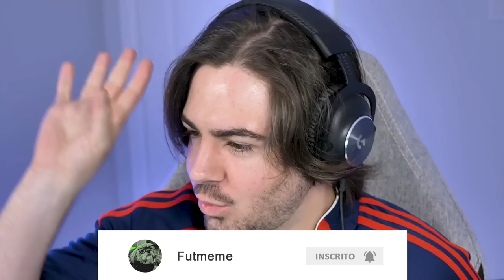MONTEI A SELEÇÃO BR DA COPA DO MUNDO 2022 MAIS APELONA NO FIFA UT!!!